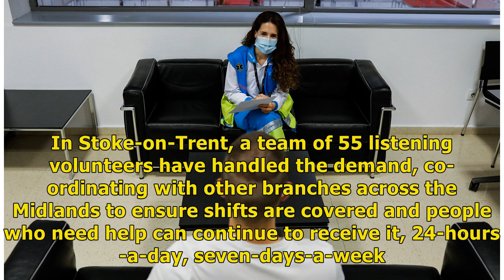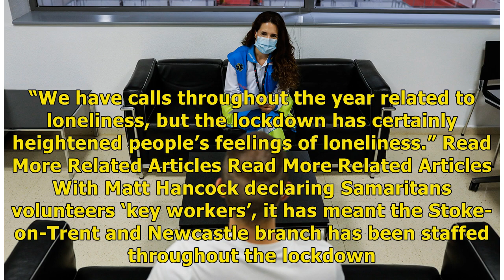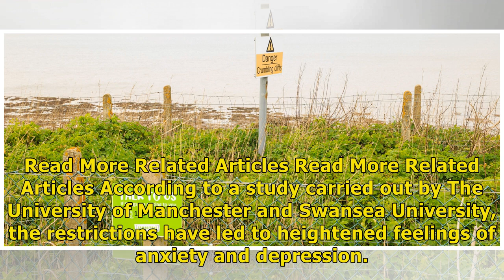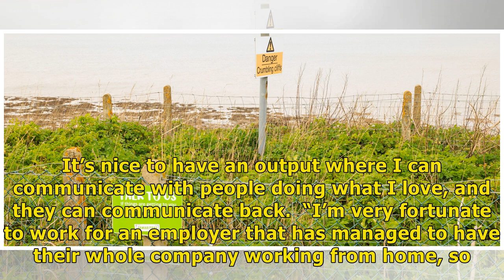Coronavirus has had 'huge impact' on mental health, say Samaritans/Remedies New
Samaritans volunteers have received more than 7,000 calls, emails and letters a day during lockdown – with a third relating to coronavirus. In Stoke-on-Trent, a team of 55 listening volunteers have handled the demand, co-ordinating with other branches across the Midlands to ensure shifts are covered and people who need help can continue to receive it, 24-hours-a-day, seven-days-a-week. Carol Grant, director of Stoke-on-Trent and Newcastle Samaritans, said: “We are busy all day, every day, even w...